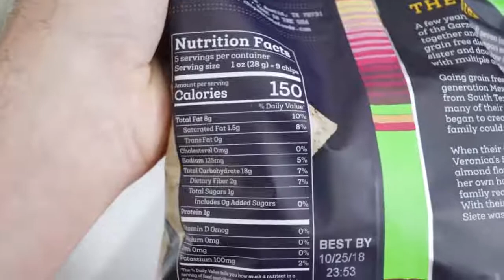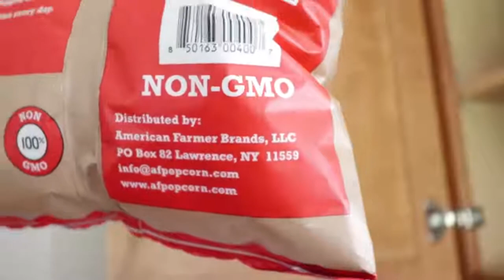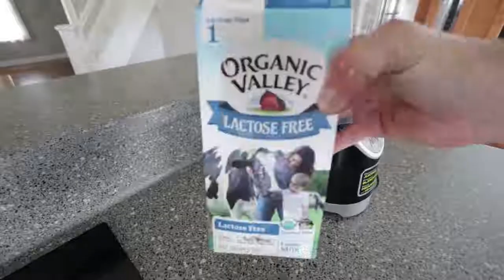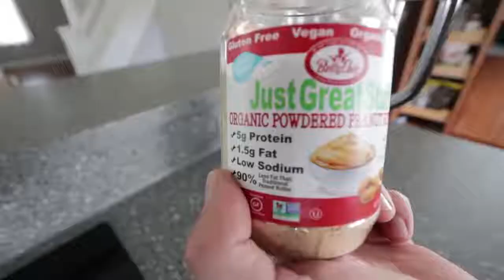Hard Work Pays Off Tracking Progress 60 Day Transformation IIFYM Flexible Dieting